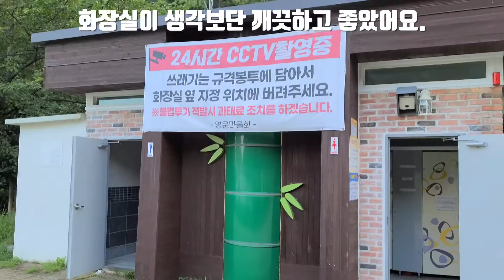🇰🇷경남 통영 숨은 무료 차박 캠핑지 영운분교 앞 [현재 폐쇄] - 충무김밥 & 라면 오동통면 (feat 니로 전기차) Ep.7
현재 이곳은 폐쇄 되었다고 합니다. 참고하세요~!!
차박 캠핑 7번 만에 정말 마음에 드는 차박지를 찾았어요.
아늑하고 분위기 있으면서 뭔가 캠핑하기에 부족하지 않은 그런 공간이었어요.
캠핑장은 아니지만 통영에서 많은분들이 찾으시는 곳인듯 합니다.

개인적으로는 정말 마음에 들었는데, 여러분들도 마음에 드는 장소였길 바래요.
이번 캠핑 요리는 충무김밥 그리고 라면이었어요.

Camera
Sony A7m3 + Tamron 28-75mm F2.8
Gopro7

Edit Program
Final Cut Pro X